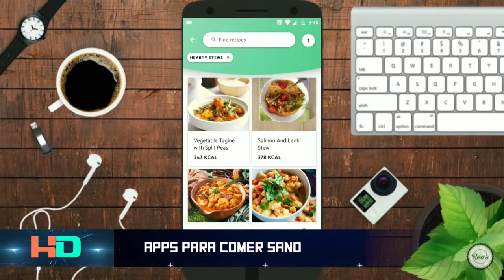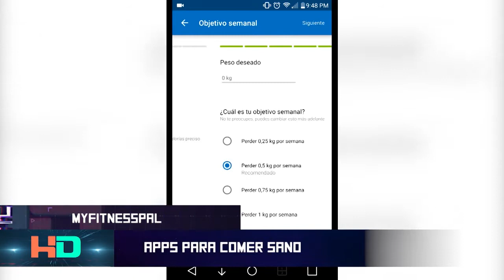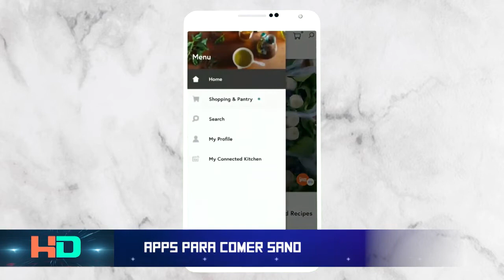Apps para comer sano